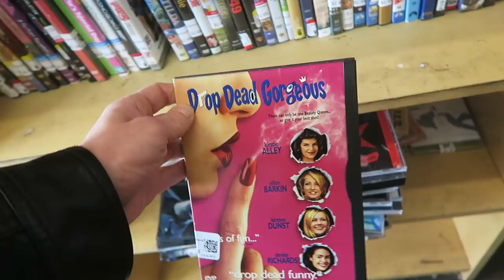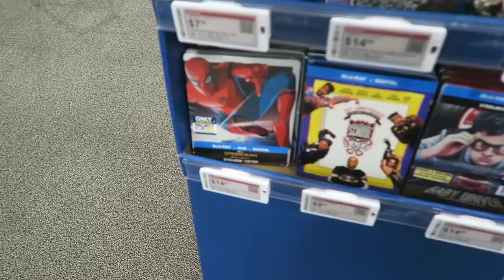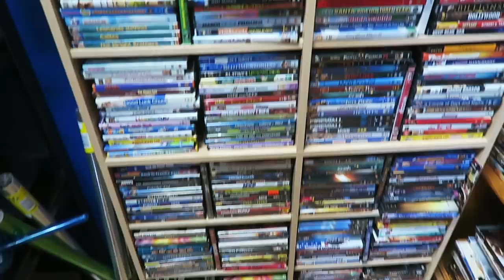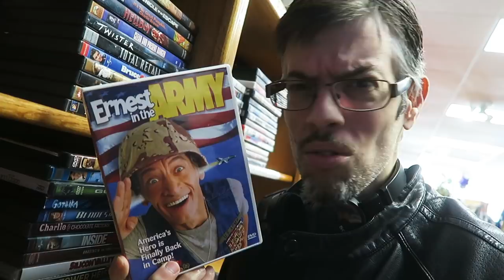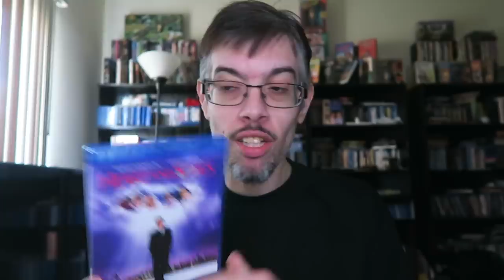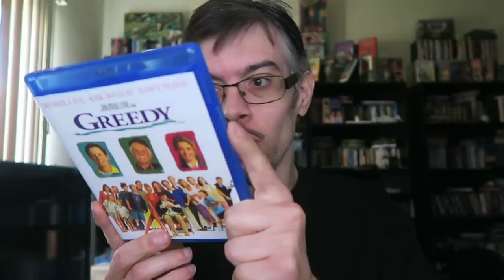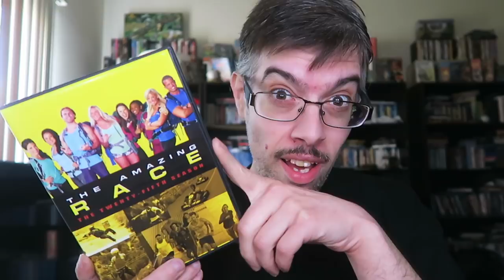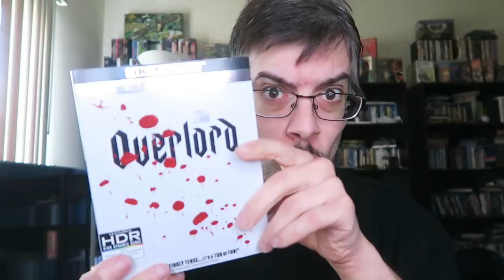Hoarding Up - The King Of Blu rays !!!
In this video I review and talk about

Heart and souls - Robert downey jr

Greedy - Michael J Fox , Kirk Doudlas

One True Thing  - Meryl Steep

The Amazing Race the twenty- fifth season

Overlord  - J.J Abrams

Between Worls - Nicolas Cage